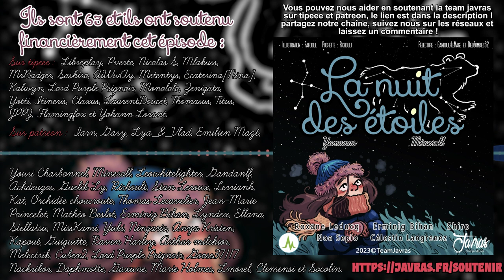La Nuit Des Étoiles - Episode 04 - Repères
🎙️STAFF
Scénario : Mineroll
Montage : Mineroll
Composition : Kayji - @YannRayon